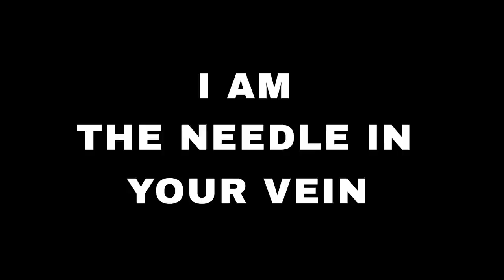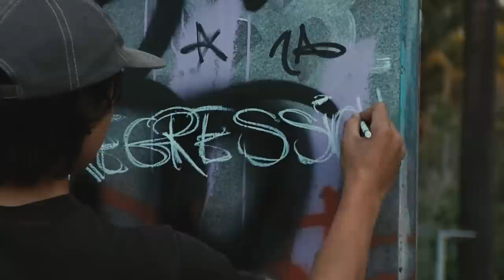REGRESSION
Filmed & Edited by Matias Henriquez B.

Skaters
- Benjamín Navarrete.
- Camilo Robles.
- Léo Cholet.
- Juan Manuel Pereira.
- Mathias Torres.
- Gabriel Torres.
- Amaru Maturana.
- Pablo Riquelme.
- Jose Manuel Flores.
- Joaquín Bravo.
- Alan Gonzalez.
- Kristal Perez.
- Charlotte Reyes.
- Juan Carlos Aliste.
- Diego Riquelme.
- Matias Arraño.
- Jose Cantillana.
- Bastian Reyes.
- Ignacio Hugel.
- Matias Parra.
- Gastón Rivadera.
- Pablo Cavalari.
- Derek Hernández.
- Gaspar Giadach.
- Edwin Ice.
- Martina Campos.

Additional Filming: Jon Wolf, Matias Arraño, Bastian Gino.

Animation: ATOMIC ATELIER.

Intro Poem: Aubade by Philip Larkin taken from the TV series DEVS.

Filmed in Santiago, Valparaiso and Buenos Aires.

Thank you: Javier Sossa, Patricia Bello, Rodrigo Fuentes, Emilio Cordero, Consuelo Jopia, Agustin Henriquez, Converse.

Music.
- Aubade / Performed by Ben Salisbury.
- Colossus / Performed by IDLES.
- The Man Comes Around / Performed by Johnny Cash.
- Death Rides a Horse (Main Theme) / Performed by Ennio Morricone.
- Alright / Performed by Kendrick Lamar.
- Mr. Self Destruct / Performed by Nine Inch Nails.
- Machine Gun / Performed by Portishead.
- Pre-Barok / Performed by Mica Levi & Oliver Coates.
- Burn the Witch / Performed by Radiohead.
- New Noise / Performed by Refused.
- Touch (feat. Paul Williams) / Performed by Daft
 Punk.
- Alone and Forsaken / Performed by Hank Williams & Drifting Cowboys.